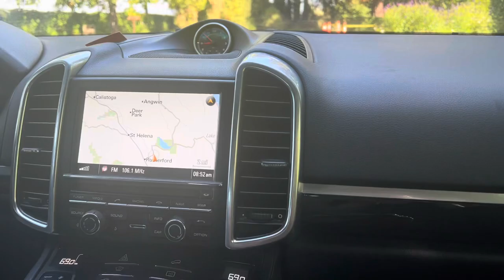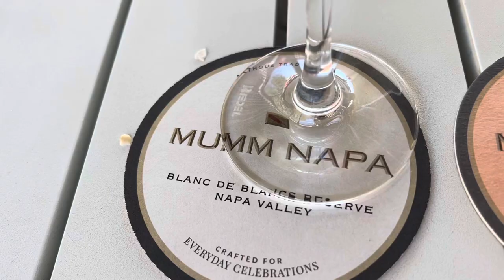NOS FUIMOS A NAPA/ FINAL INESPERADO 🤯